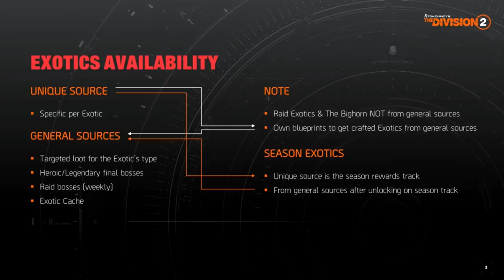The Division 2 HUGE NEWS! WEAPON BUFFS, PURPLE GEAR GONE, NEW NAMED ITEMS, EXOTICS & MORE!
Alright guys, today we got a HUGE amount of news on what Title Update 10 will include; most weapons will be buffed, purple gear removed from Vendors and Control points, New named items coming, two new Exotics coming and more!